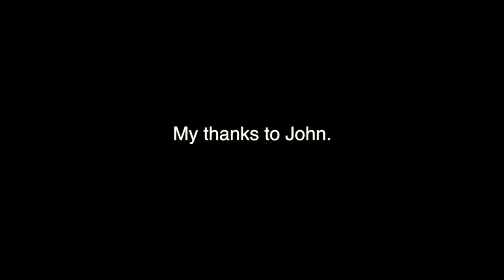Busker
A short film following John Garrity as he goes about his day busking in Belfast